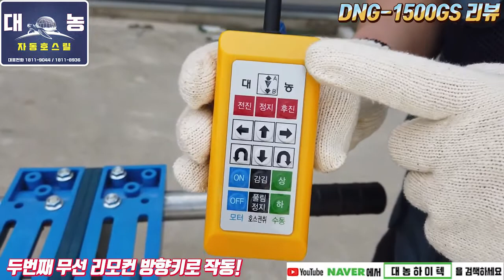농약 살포를 손쉽게 자동호스릴 DNG-1500GS리뷰 영상입니다